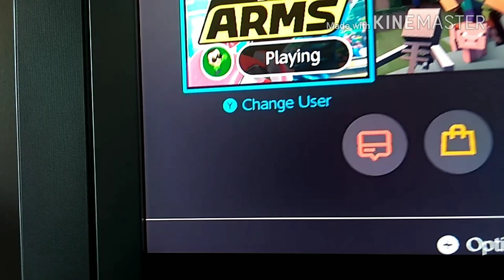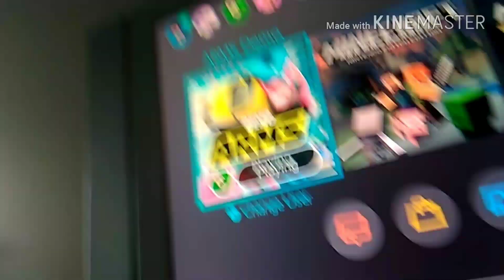Why I haven't been uploadeding